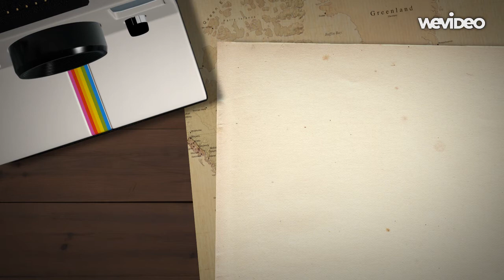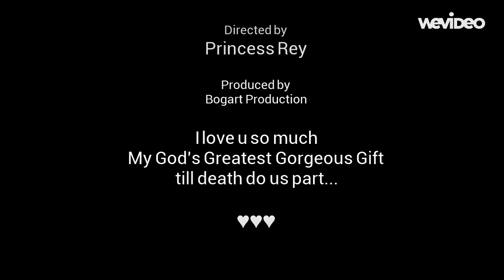I'll Never Go - Erik Santos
Happy Birthday Reggie Rey... iloveu